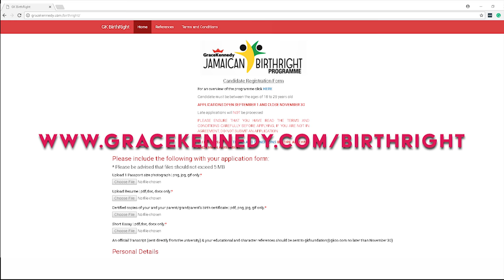Jamaican Birthright, Applications open until December 6, 2017